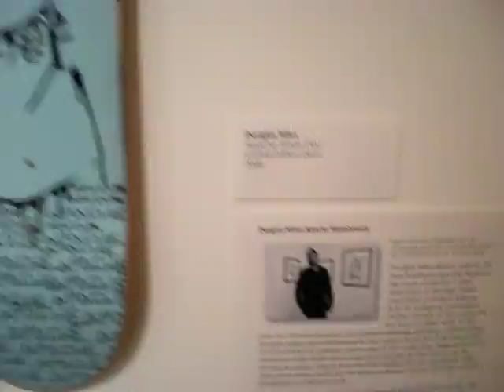LOWRIDER TRIKE,"GANGSTA BOOGIE" BUMPIN WAR DVD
SANTANA B.C MEMBER VINCENT MENDEZ,SHOWS HIS LOWRIDER TRIKE ALONG SIDE FELLOW LOWRIDER ENTHUSIESTS FROM TEXAS,VINCENT AND A FELLOW RYDER WERE CHOSEN TO REPRESENT SO CAL,AND ALONG WITH THE 2 FROM TEXAS REPRESENT THE LOWRIDER BICYCLE COMUNITY WHICH IN WHERE THE GALLERYS EXHIBIT WAS BASED ON ALONG WITH SKATEBOARDS,ROLLERBLADES AND "FIXIES",WAS PROUD AND MORE THAN WELCOME TO SHOW MY SONS TRIKE IN AN ART GALLERY,WHERE IT REPPRESENTED THE CITY OF SANTA ANA ALSO